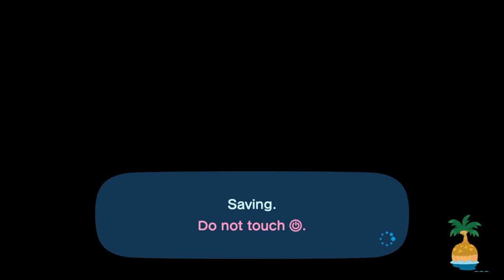I Visit Aiden At His Island For Hula/Mermaid Dancing (16th Time) (Ft: Marie, Blossom, & Strawberry)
Yesterday, I Went To Visit Aiden At His Island For Hula Dancing, Mermaid Dancing & Having Coffee Together With @xLunaa1, & @strawberryauntie-z3g, And It Was Fun.